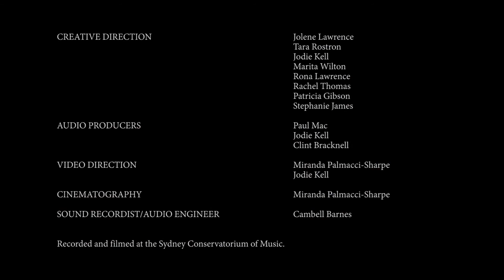Who are the Ripple Effect Band?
This amazing group of women musicians from Maningrida in Arnhem Land introduce themselves.